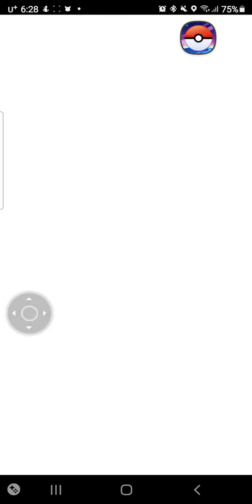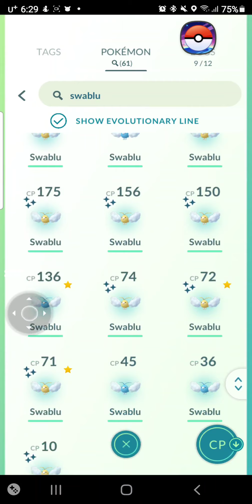GOT A LUCKY MEGA RAID HUNDO ALTARIA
We raided a mega altaria after the community day and i got so lucky to get a hundo altaria.^^